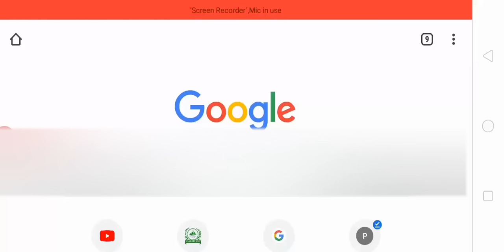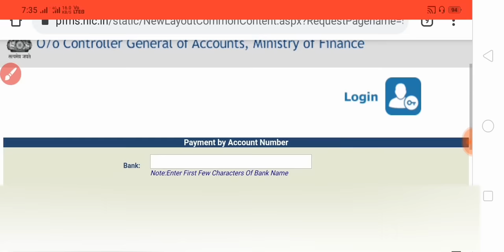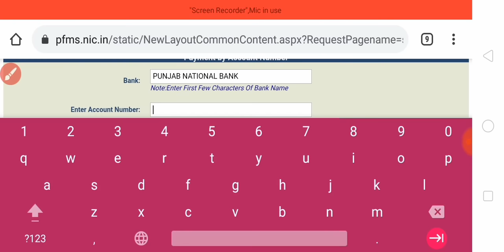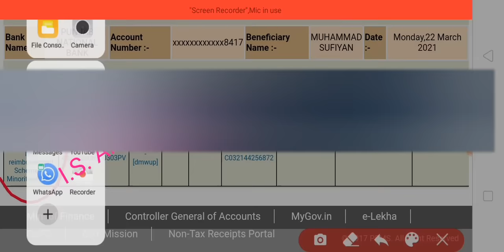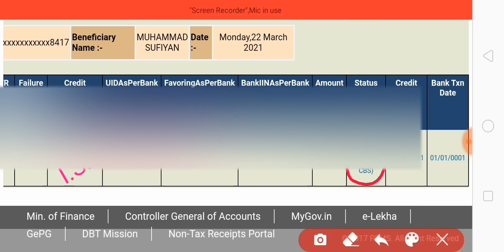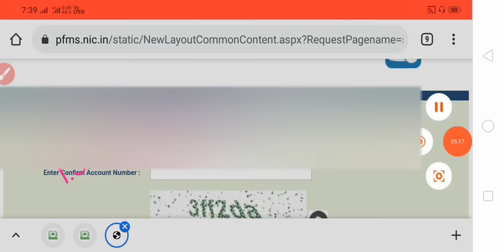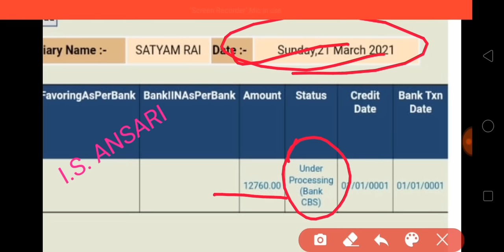GENERAL OBC MINORITY सभी की छात्रवृत्ति आना चालू | SCHOLARSHIP PFMS